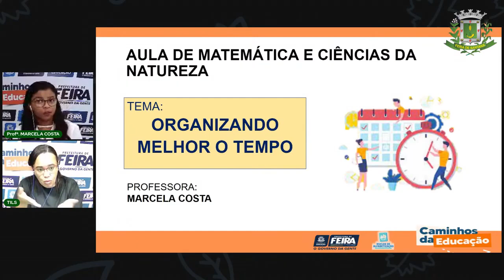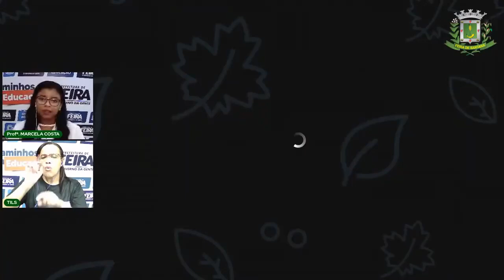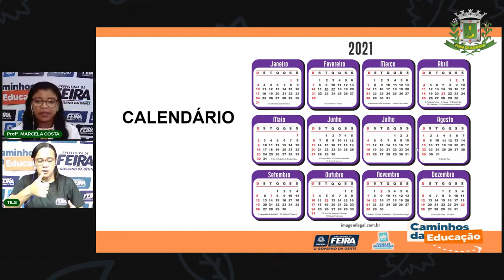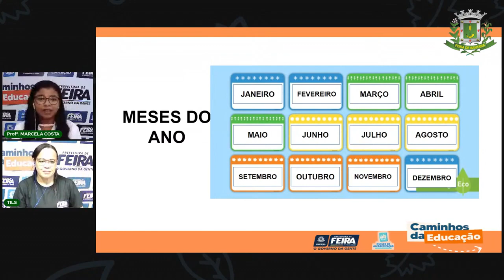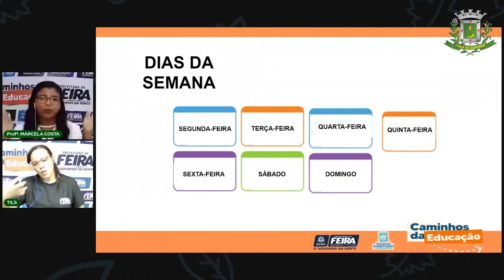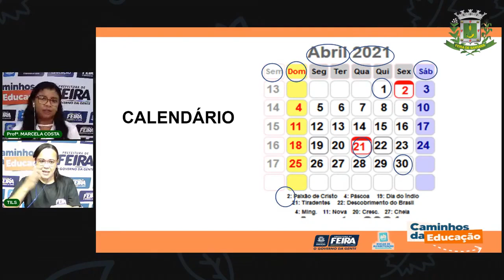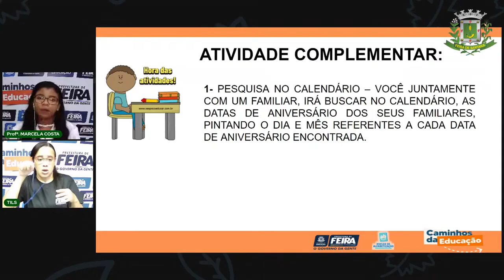Aula 9 1º Ano Matemática e Ciências da Natureza - Organizando melhor o tempo. Profª Marcela Costa